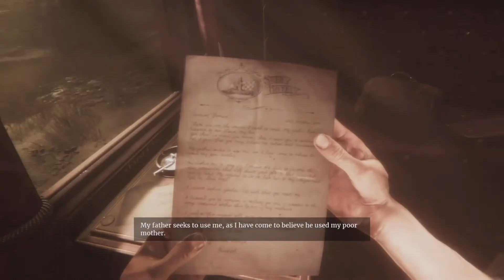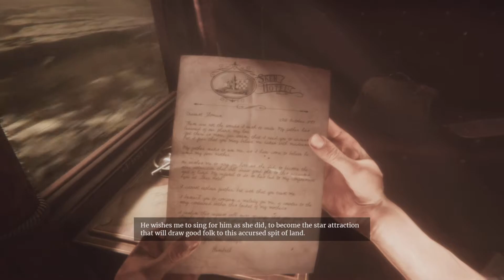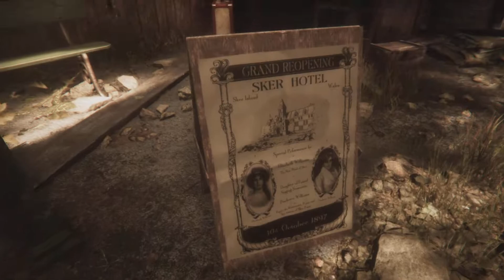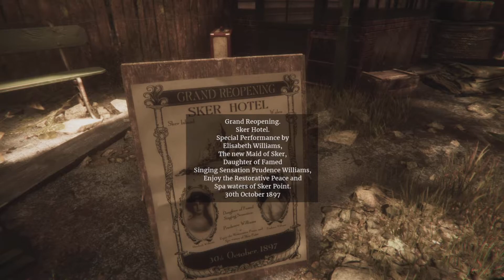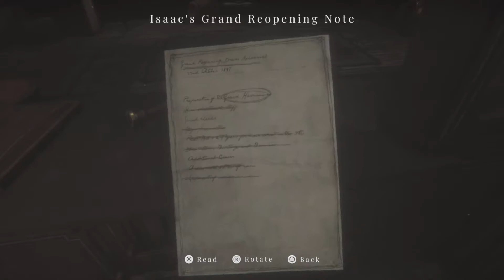SKer go BRRRR-Maid Of Sker (part 1)